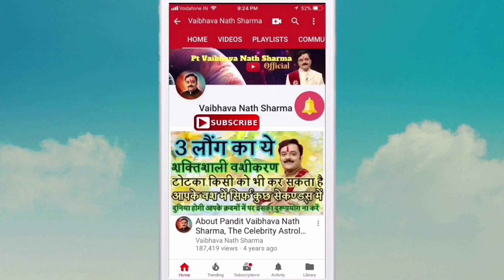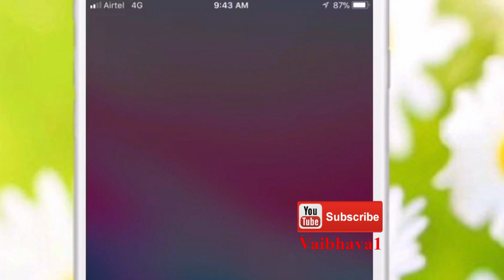देवोत्थान एकादशी - घर में तुलसी रखने के नियम जानते हैं आप,क्यों की जाती है तुलसी पूजा ?